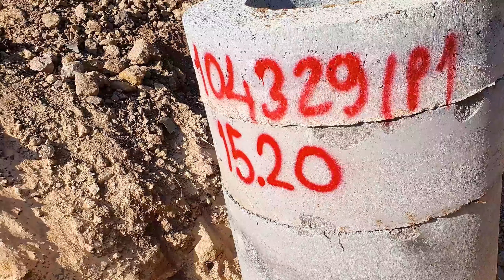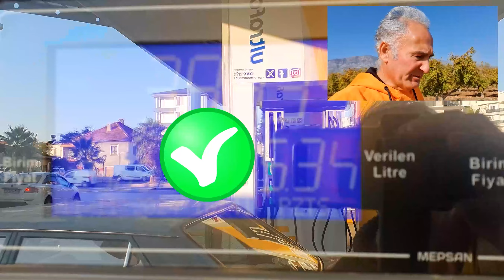İYİ ŞÖFÖR OLMAYAN BUNLARI YAPAMAZ KEPÇE VİDEOLARI KOBELCO# ZOMLIOON SANY FORT İŞ MAKİNELERİ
Kanal kazıları çalışmalarımız. Özen ve itina gerektiren bir çalışma alt yapı işleri kanalizayon pis su elektirik doğalgaz telekom internet vs # Bahsedildiği için ve Marka göründüğü için

(aile kanalı).